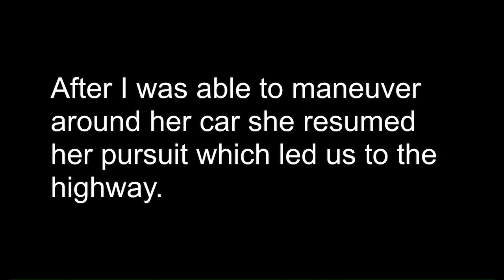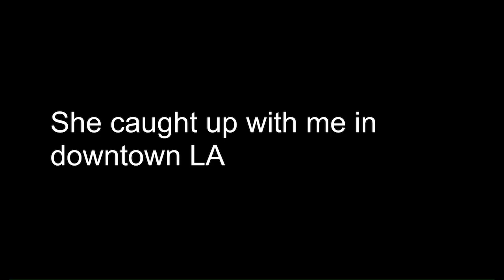Maria Thayer of Eagleheart Chasing Man on Highway